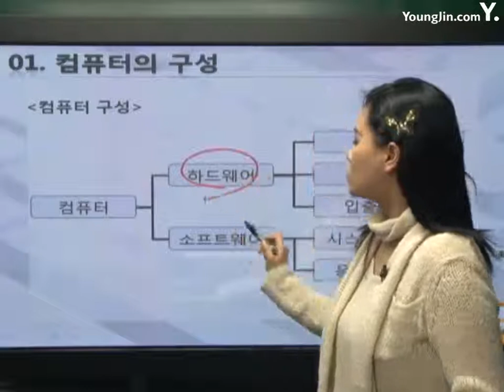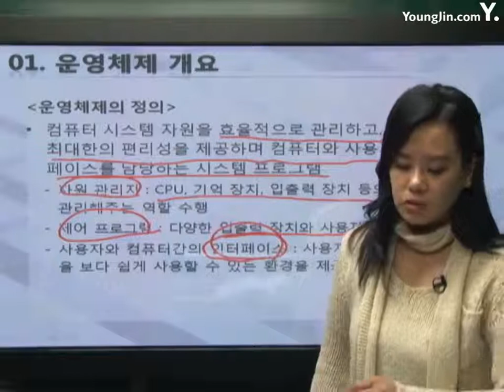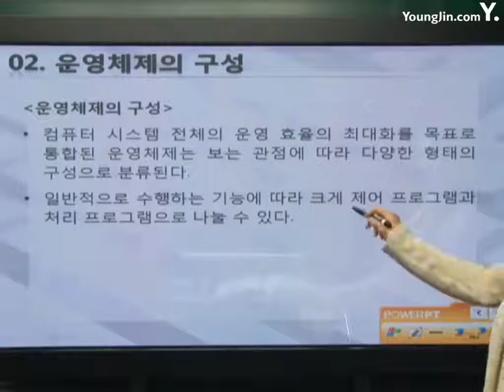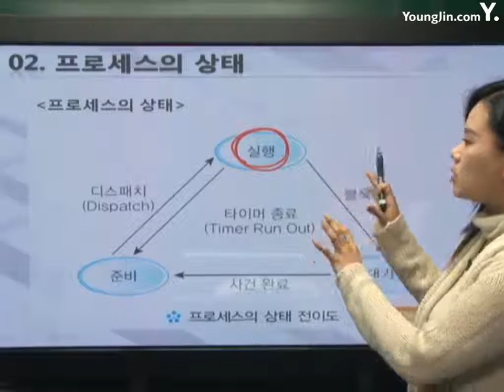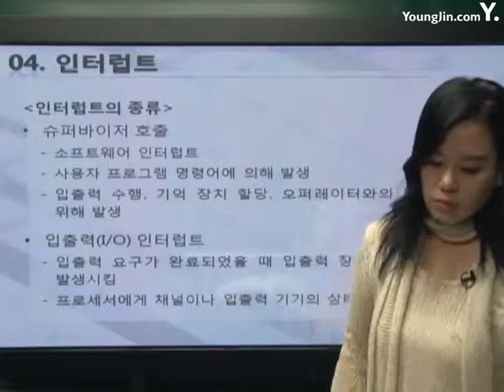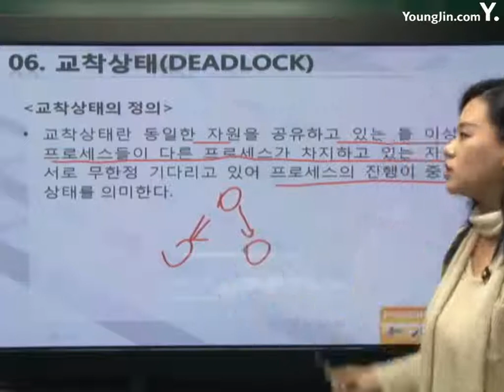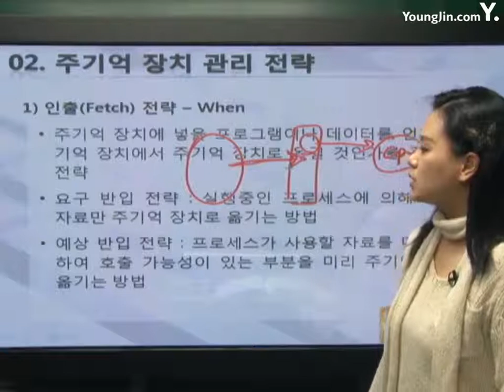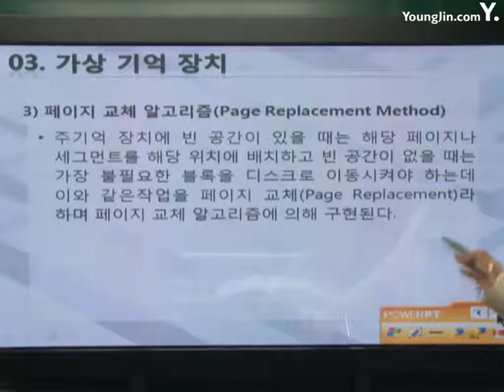[사무자동화산업기사 필기] 운영체제